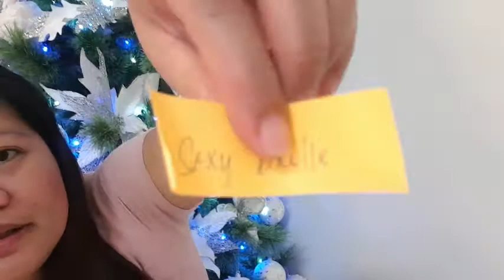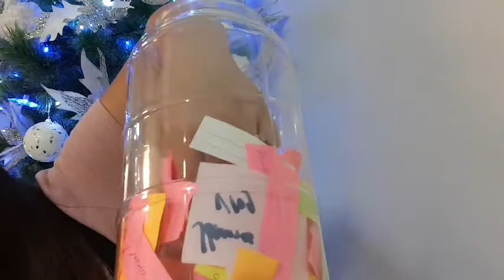this want i gave up on Christmas